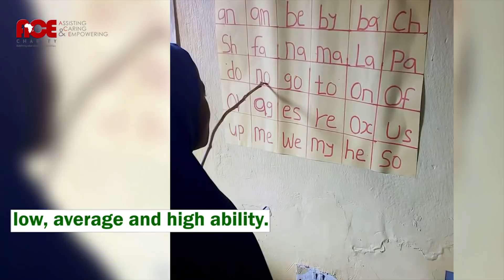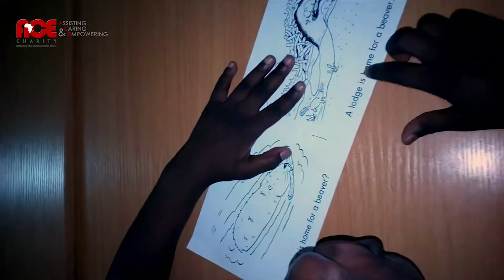ACE Charity Library Progress Report